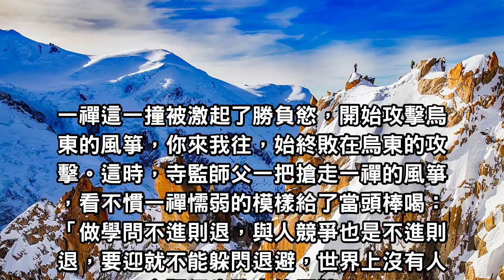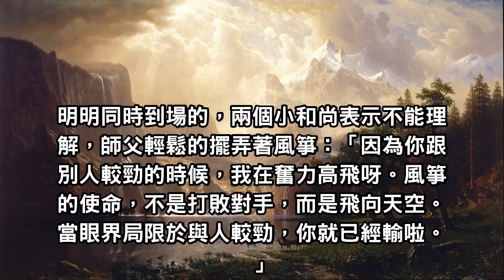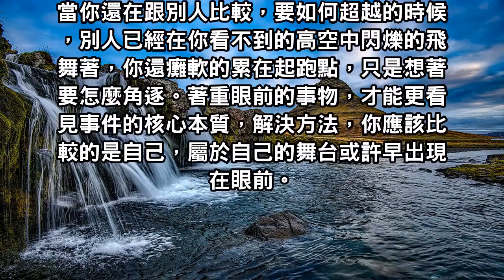總和別人比，累的是自己，別讓「比較」成為你落後的原因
一禪與烏東兩位小和尚盡情飛舞著風箏，突然開始較勁起來，看到一禪的懦弱，寺監師父給了當頭棒喝。一禪開始主動拼命攻擊贏得勝利，開心跑向師父炫耀戰績，卻看的師父早已飛得比他們高。